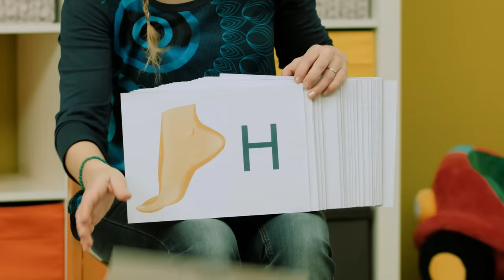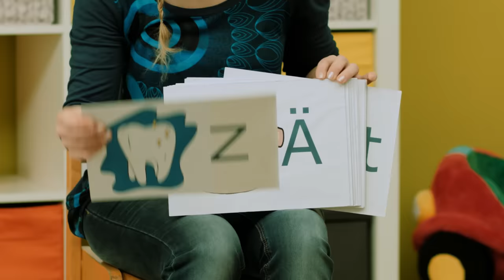👩🏼 Das Anlautlied - Singen, Tanzen und Bewegen || Kinderlieder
"Das Anlautlied" aus dem Album „Die 30 besten Kinderlieder für den Schulanfang“ Ein sehr neues und modernes Kinderlied. Es ist mittlerweile zu einer Art Geheimtipp geworden, wenn es um das Erlernen der Buchstaben geht. Mit den optischen Symbolen im Video kann das Alphabet gut erlernt werden.

Der Liedtext zum Mitsingen:

A wie Apfel, B wie Ball, C wie Computer. Das lernt man überall.
D wie Decke, E wie Ecke, F wie Fuchs und nicht wie Schnecke.
G wie Gabel, H wie Hacke, I wie Igel, J wie Jacke.
K wie Kaktus, L wie Leiter. Dieses Lied, das hilft mir weiter.

M wie Mauer, N wie Neun. Wer das weiß, der darf sich freuen.
O wie Oma, P wie Pakete, Q wie Qualle, R wie Rakete.
S wie Sonne, T wie Tasse, U wie Uhr. Das find ich klasse.
V wie Vogel, W wie Wand. Wer das weiß, der hebt die Hand.

X wie Xylophon, Y wie Ypsilon, Z wie Zahn. Das war's fast schon.
Ä wie Ärmel, Ö wie Öse, Ü wie Üben, nicht wie böse.
Au wie Auto, Ei wie Eis, Eu wie Eule, ja ich weiß.
Pf wie Pferd, Sch wie Schere, Sp wie Spinne, St wie Sterne.

Musik & Text: MS Urmel, Dieter Moskanne & Markus Schürjann